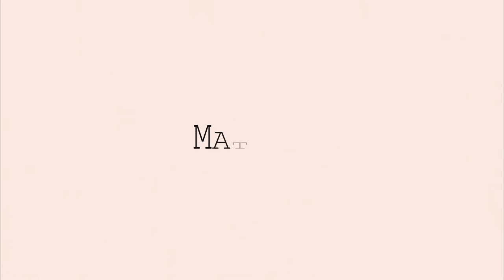ВЕЧЕРНИЕ ПЛАТЬЯ НА НОВЫЙ 2022 ГОД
Всем привет!
Вы писали мне и просили, чтобы я подготовила видео с новогодними образами!
Вот и оно!